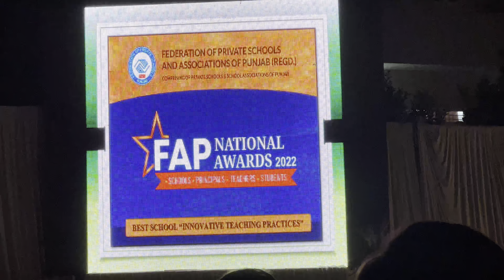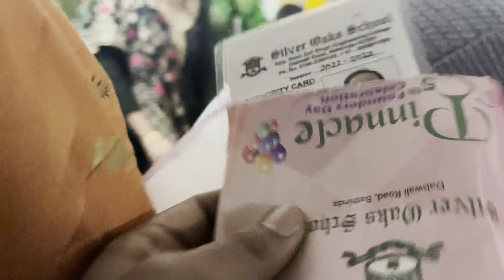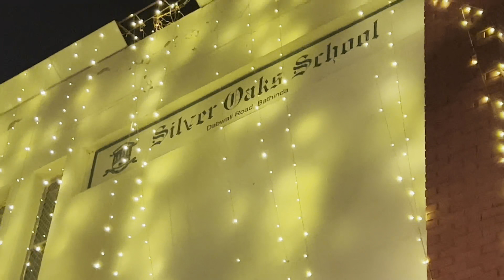Annual Day Celebrations | Silver Oaks School, Bathinda | Bhangra Performance